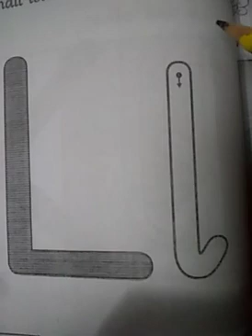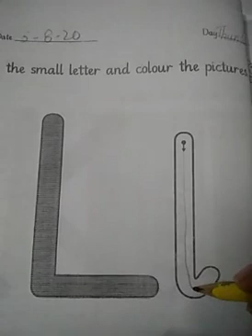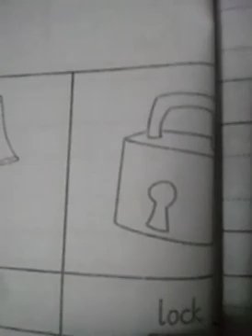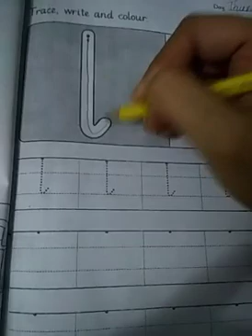Class Nursery ( l 'sound )